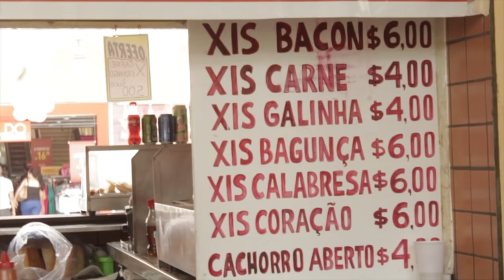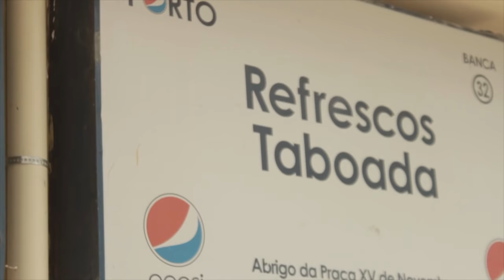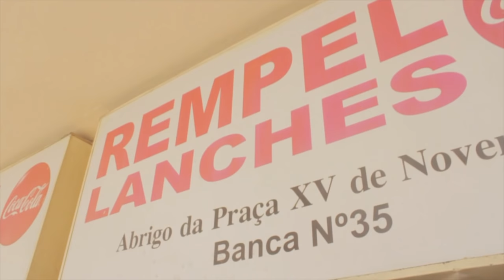Comer com menos de R$ 10,00 em Porto Alegre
Saímos com R$ 10,00 no bolso pra tentar almoçar e o resultado foi incrível.

CONVIDADO: Gabriel Bilhalva

Abrigo da Praça XV
Praça XV
Porto Alegre-RS

APOIADORES:
AlanaBoop Beulke
Ana Paula Schantz
André Mendonça
Fernanda Copatti
Guilherme Donato
Henrique Montenegro
Julia Baierle Soares
Julio Gerchman
Lizbeth Kossmann
Lucile Da Rosa Pereira
Luísa Speggiorin
Marilia Bk
Matheus Jaeger
Thiana Pereira